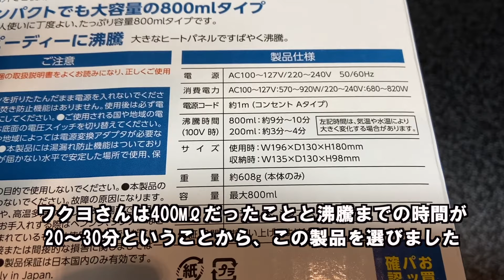（ラクーン快適化）折りたたみ式電気ケトルを買いました